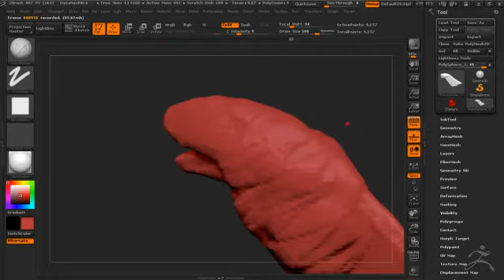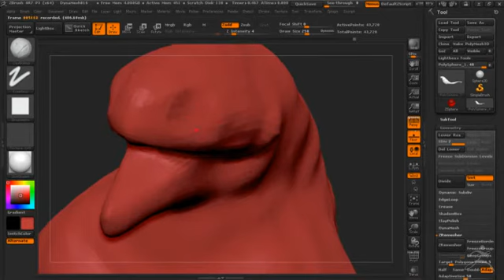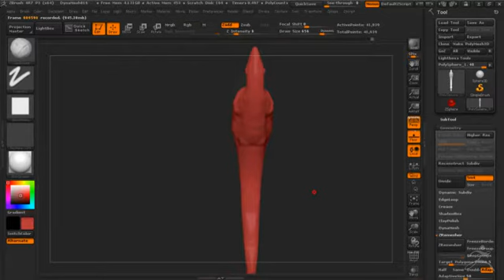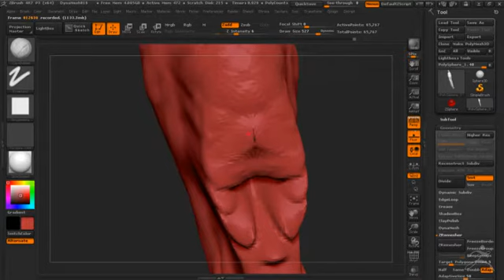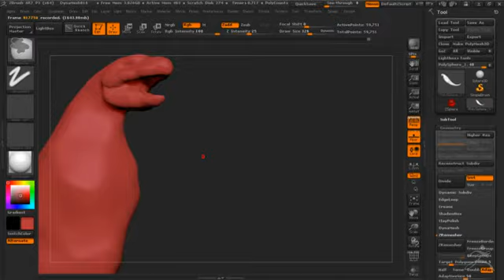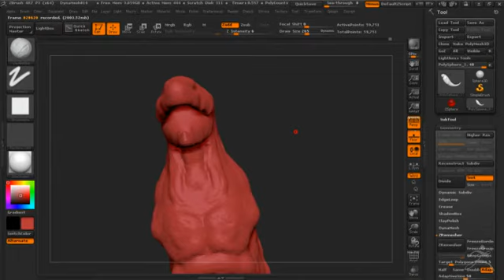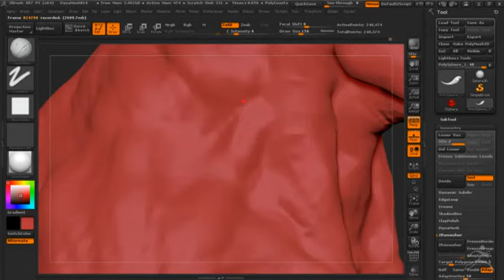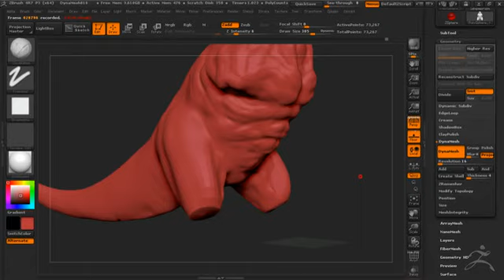Godzilla Monster Planet Sculpt PART 1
Looks like videos on Zbrush will NOT have music until further notice. Having issues with handbrake video conversion...